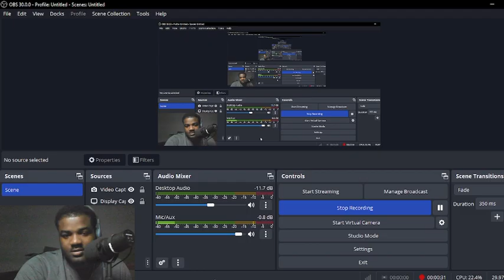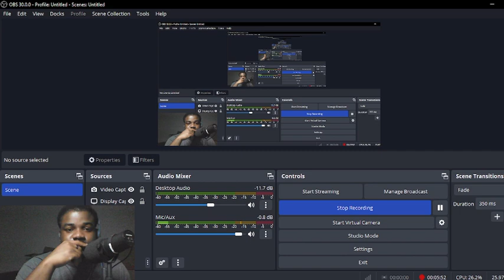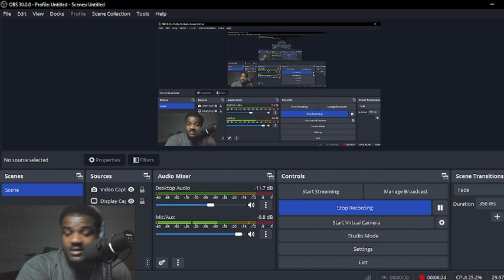REACTING TO BILL BELICHICK PARTING WAYS WITH THE PATRIOTS| 2024